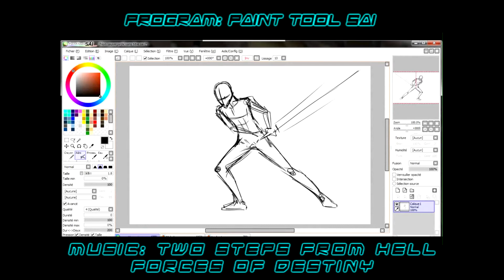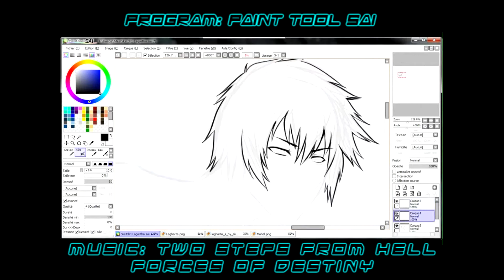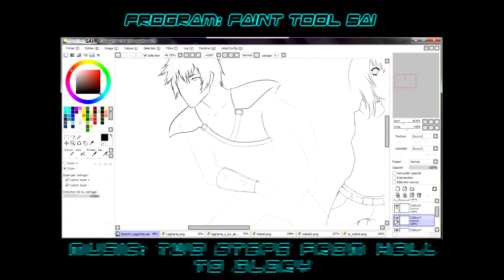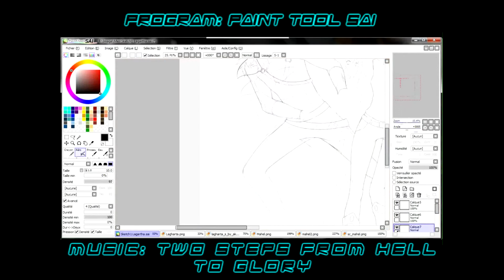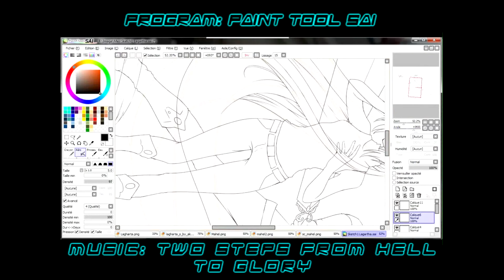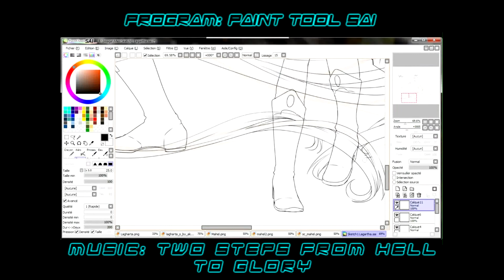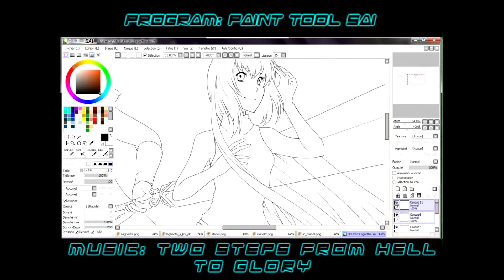Mahel & Lagharta - Line [SPEEDPAINT]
Art © Me (Join me on DeviantArt! 8D

Programs: Paint Tool Sai/ Free Screen To Video/ Sony Vegas
Time: 5H m(_ _)m

This is a commission from Cici88, the line was very long to do... But I really loved to draw this! I love the hair!! *-* fdlij oi jpgof jkùm